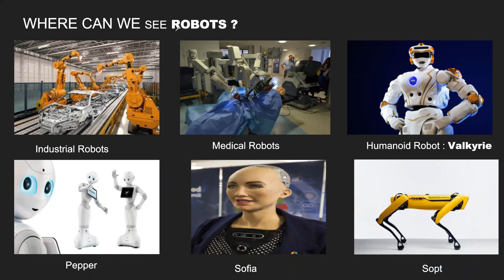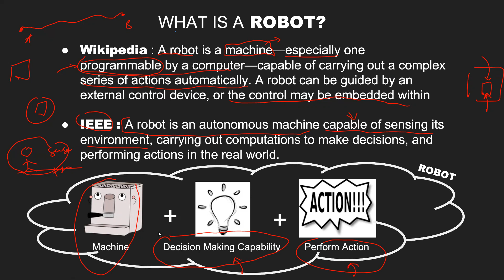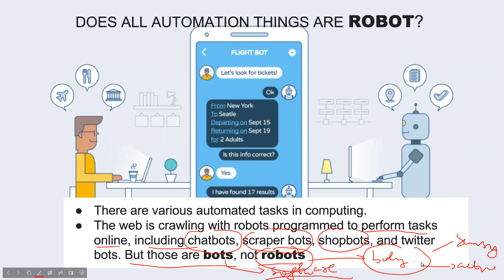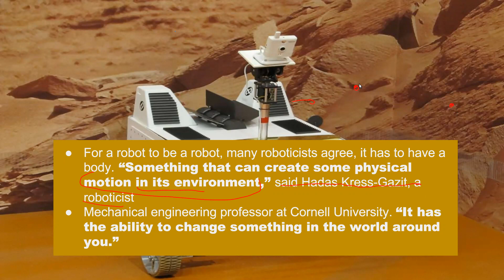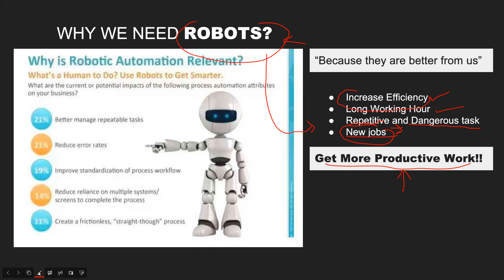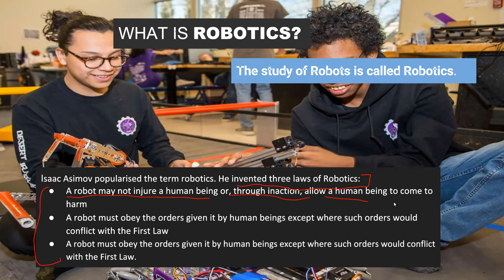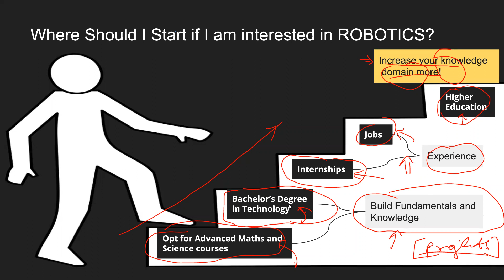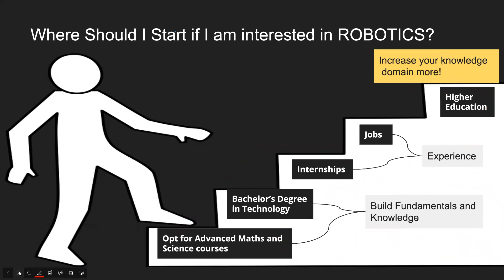My First Video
This is my first video on  youtube. This is just a introductory video about the robots and its application. Please drop a comment . I love to hear where should I improve. In Future I will start creating playlist about the ROS.